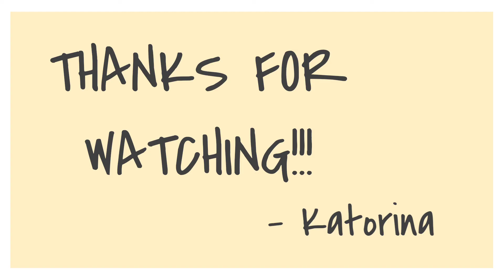Nyanpasu Meme - Kenma Kozume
Hahahhaa the last time I made a meme it was last year September lols

Character Used : Kenma Kozume
Anime : Haikyuu!!